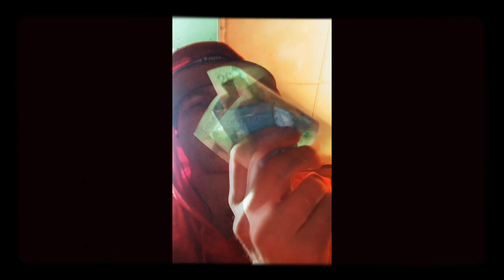Rilynn diss track fuck you bitch